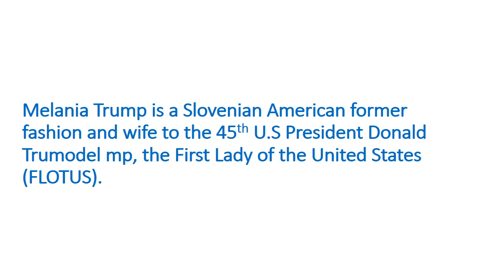DRESSED TO KILL: The story behind Melania Trumps’s sound fashion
Here are some of the looks FLOTUS has flaunted in her past official duties; not far from what we expect on her Africa tour.